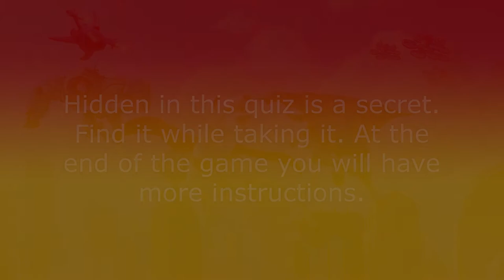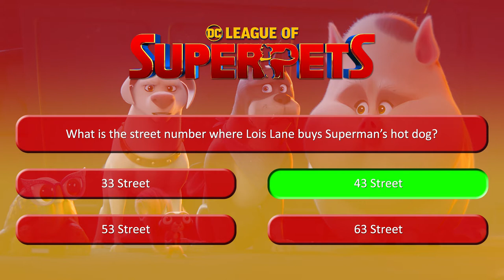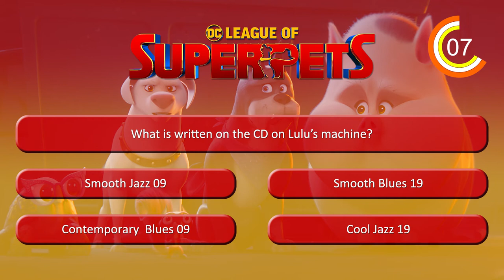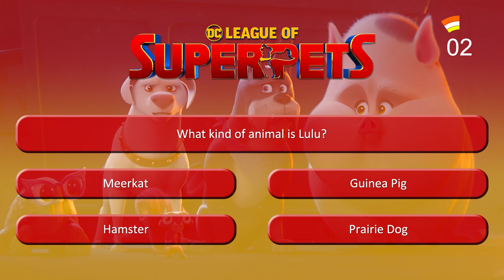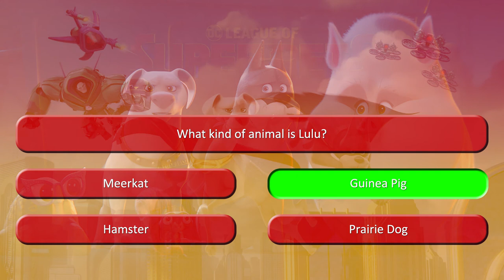DC League of Super-Pets Quiz (2022)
DC League of Super-Pets is a 2022 American 3D computer-animated superhero comedy film based on the DC Comics superhero team Legion of Super-Pets. It is directed by Jared Stern, who co-wrote the script with John Whittington. It tells the story of Superman's pet dog Krypto and shelter dog Ace who work with other animals to save the captured superheroes from Lex Luthor and Lulu.